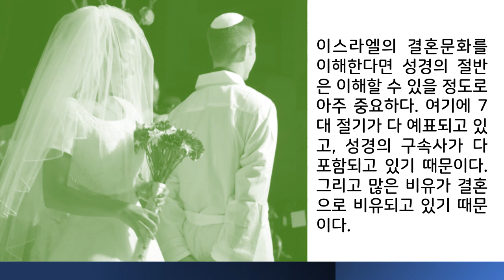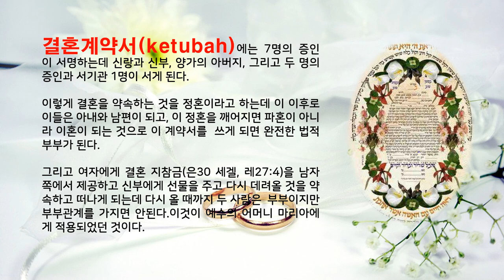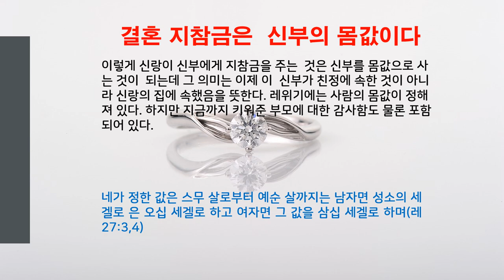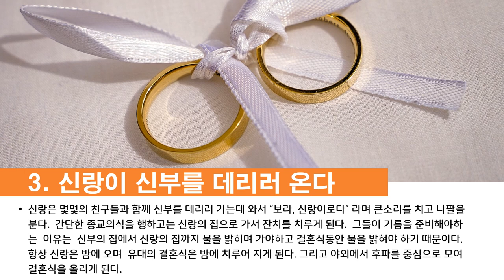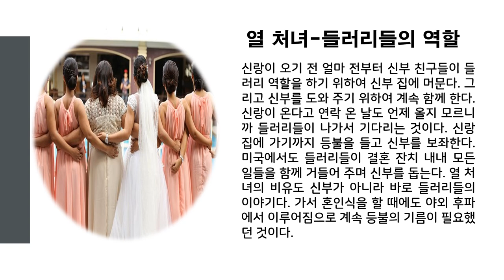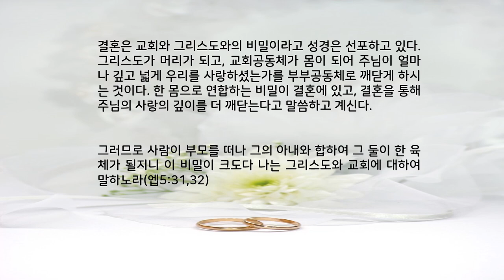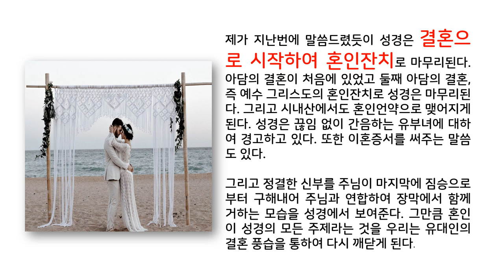유대 결혼 풍습을 알면 성경이 열린다!!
유대결혼풍습에서 우리는 절기에 숨어있는 비밀들을 열게 된다. 성경은 아담의 혼인으로 시작하여 예수님의 혼인잔치로 끝나게 된다. 결혼의 비밀이 성경을 여는 열쇄이다.